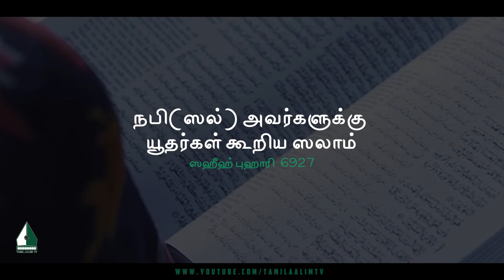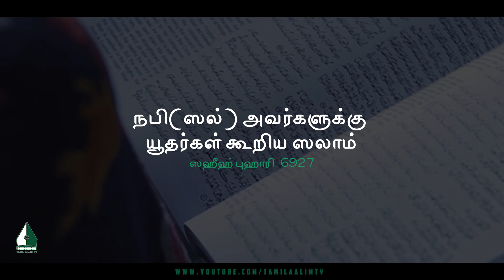நபி(ஸல்) அவர்களுக்கு யூதர்கள் கூறிய ஸலாம் | Tamil Aalim Tv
நபி(ஸல்) அவர்களுக்கு யூதர்கள் கூறிய ஸலாம்